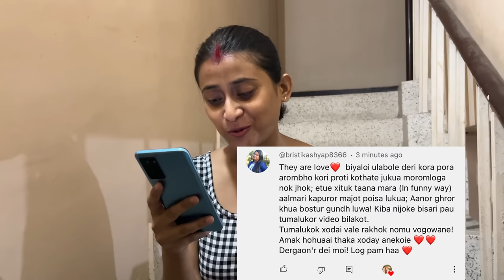Steamed Pork in Banana leaf 🐷| Steamed Pork recipe | কলপাতত তৈয়াৰ কৰা গাহৰিৰ মাংস | Sumi&Suvi❤️